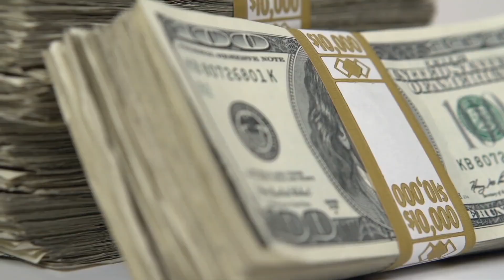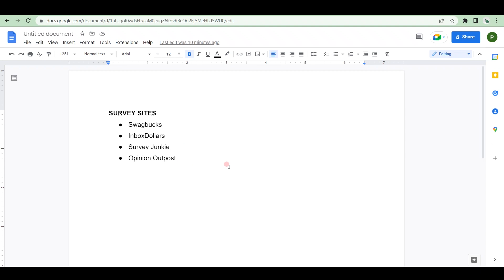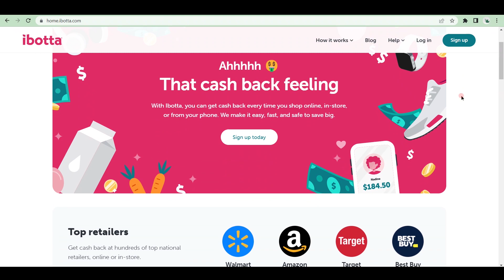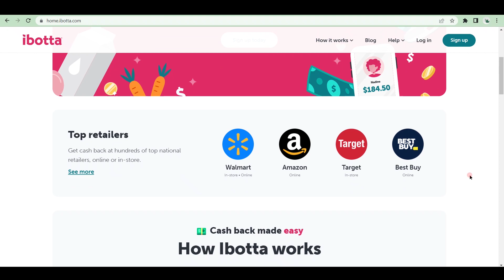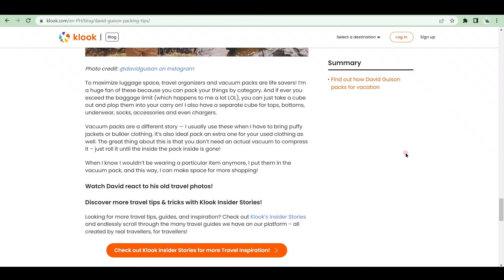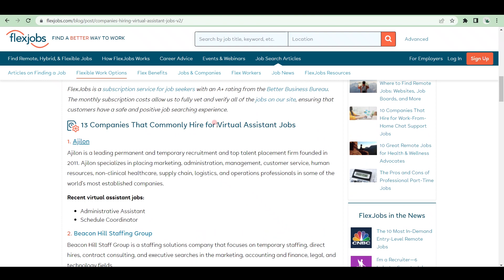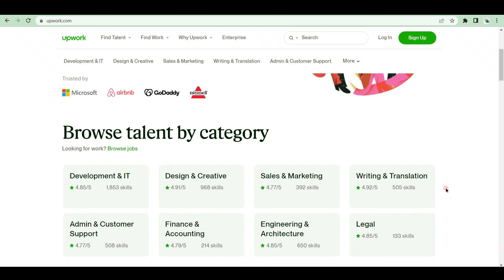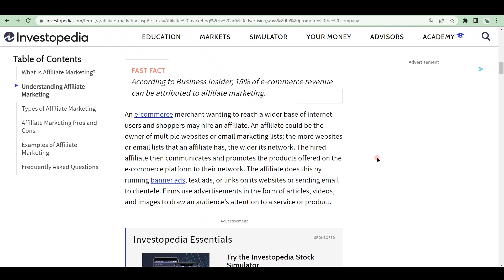(NEW METHOD) Make $100 Daily Online Passive Income 2022 | Working Worldwide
Make $100 Daily Online Passive Income | Working Worldwide - In this video, I show you how to make $100 daily online passive income online. If you want to learn how to make money online for free, watch this entire video. After watching this video, you'll know how to make money online 2022.